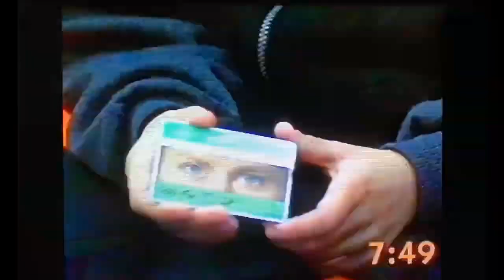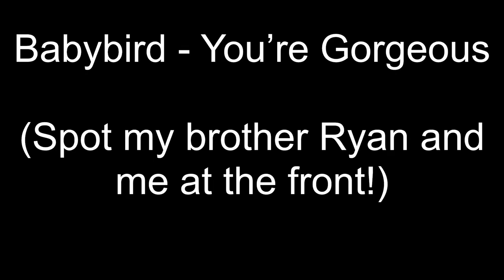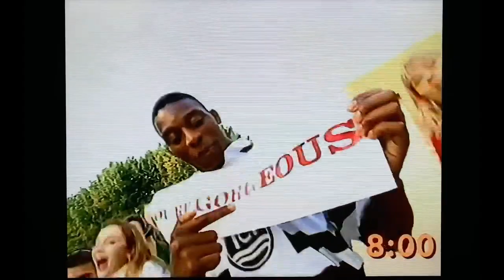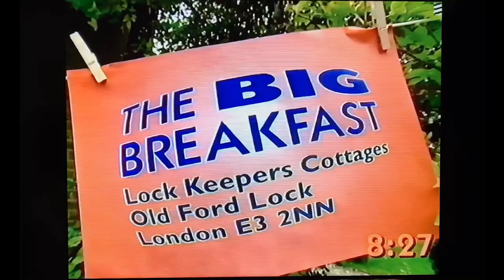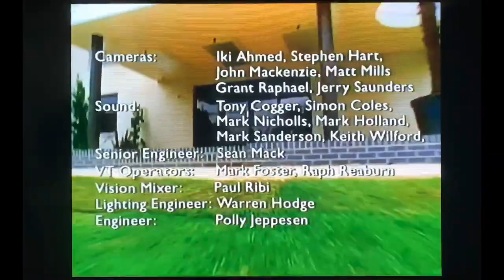Alexander O'Neal on Channel 4's Big Breakfast 1996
Alexander O'Neal guest appearance on Channel 4's Big Breakfast on 11th October 1996